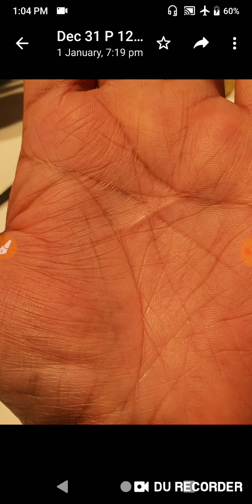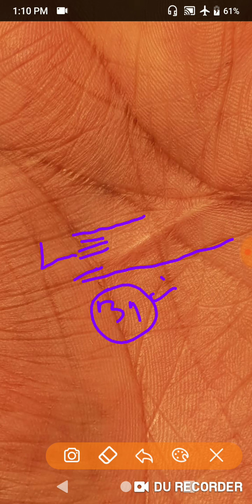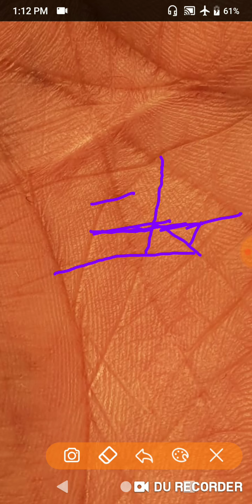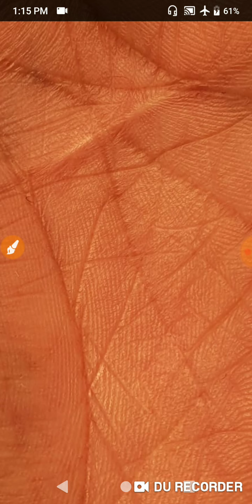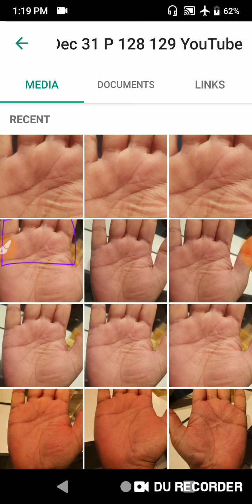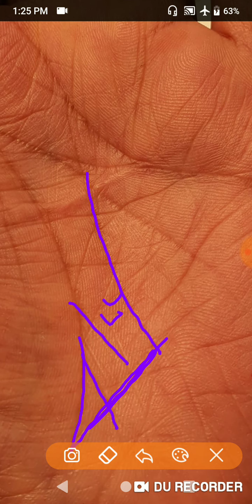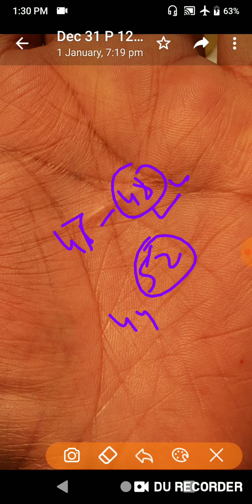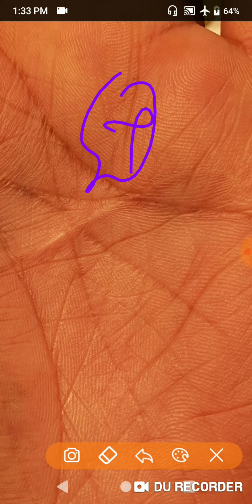11 साल से नौकरी पर एक ठहराव आ गया है विदेश में हूँ अपना बिज़नेस कर सकता हूँ पोकर खेलने का शौक़ है